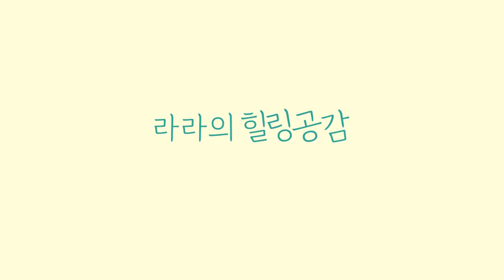집착에서 벗어나는 2가지 연습 1부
21.12.05. 라이브 편집본입니다.